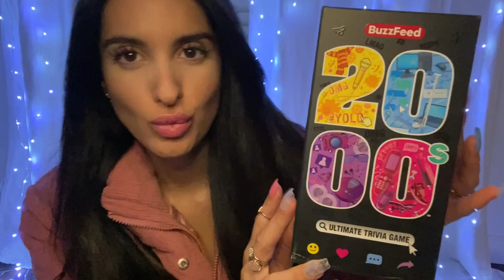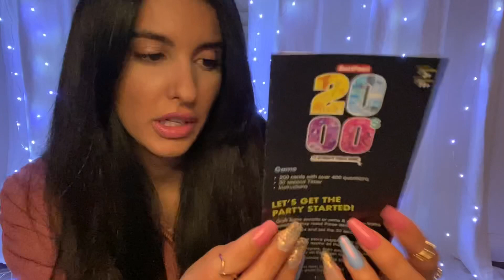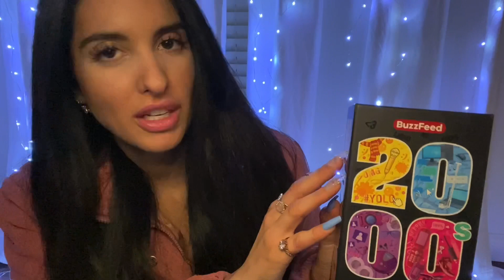💘💛💜💙ASMR Whispering 2000s Pop Culture Trivia Cards 💙💜💛💘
ASMR whispered reading of 2000s pop culture trivia cards. Hope you enjoy 😊💙💜💛💘 💝💖